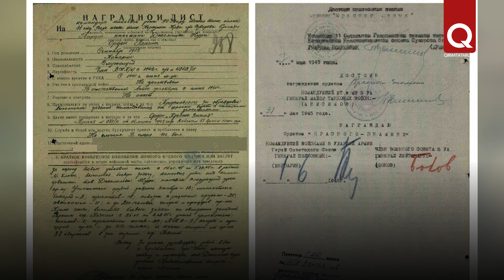Нури Джелилов – герой, дошедший до Берлина, но так и не вернувшийся в Крым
Нури Джелилов – крымскотатарский военный, отличившийся в боях за Польшу и Германию. Будучи командиром танкового полка, применил новую тактику в берлинской операции и победил противника. За это достижение был представлен к званию Героя Советского союза, но так это звание и не получил.